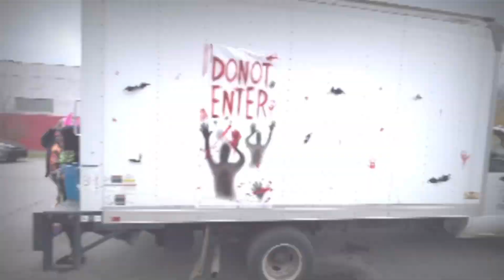The Kids Had So Much Fun This Weekend 🎂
Lee’s Channel

Video Link:   ￼ • Xad - Story (Vlog No C...

Video Link:   ￼ • Ikson - Blue Sky (Vlog...